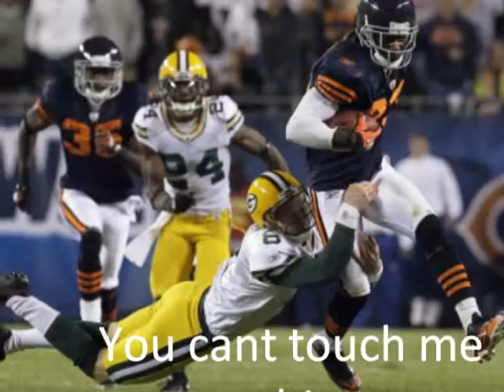chicago bears movie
movie by Sammy Issa